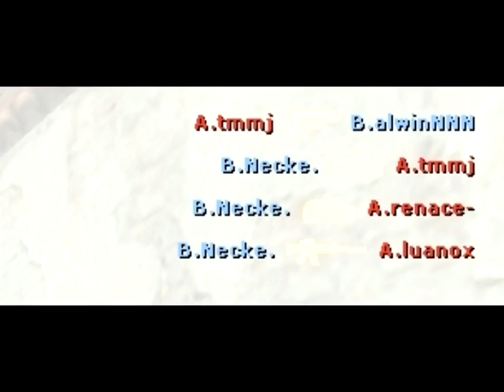Mystrz.cxt by sahar..